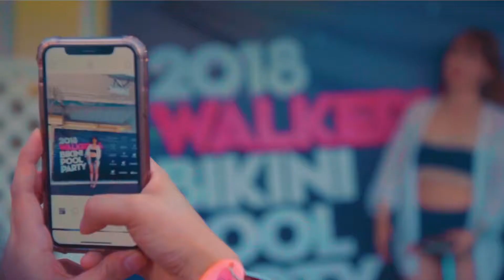곽재성 Walkerhill Special Guest Bikini Pool Party Grand Opening Aftermovie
곽재성 색소포니스트, 워커힐 풀파티 스페셜 게스트 초청연주